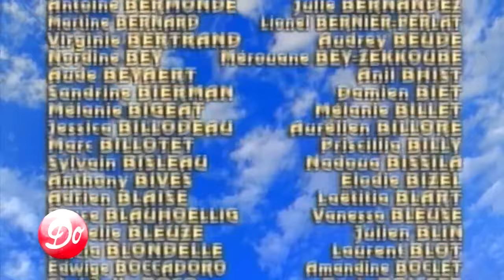Beef Jerky - tout savoir sur le Boeuf Séché chez Brooklyn Fizz !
Le Boeuf Séché made in U.S.A. !
Nous vous présentons la gamme de Beef Jerky disponible chez Brooklyn Fizz et les goûtons pour vous !
Découvrez le Beef Jerky disponible en France:
00:00 Introduction
00:12 Les différentes marques de Beef Jerky disponibles
00:36 Notre découverte du Boeuf Séché aux Etats-Unis
02:09 Comment a été créé le Beef Jerky ?
03:31 Pourquoi en manger ?
04:01 Disclaimer: c'est une industrie polluante
05:44 Comment est fabriqué le Beef Jerky ?
07:40 On goûte le Jack Link's
10:09 On goûte le Wild West
12:36 On goûte l'Indiana Beef Jerky
15:09 Conclusion

Vous souhaitez nous aider à racheter la franchise des Sonics ?